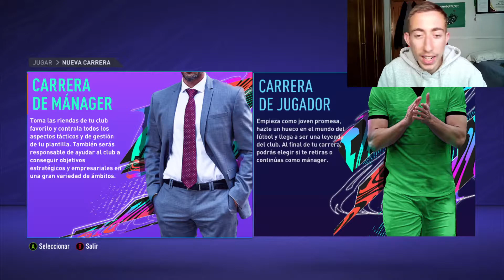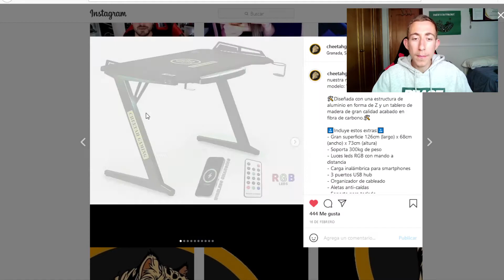EMPIEZO NUEVO MODO CARRERA CON UN EQUIPO DE 3 DIVISION INGLESA!!!!!#1